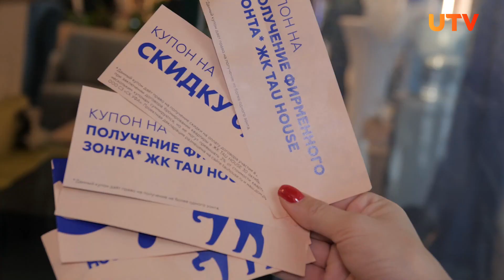Уникальные планировки, террасы и камины. В уфимском Tau House можно купить квартиру мечты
В Уфе, 30 октября, был дан старт продажам третьей очереди жилого комплекса Tau House, в котором можно приобрести квартиру с террасой, камином и панорамным видом. Жилой комплекс расположен в географическом центре города, на обособленной, но не изолированной территории.

Застройщик в этот день организовал для покупателей насыщенную развлекательную программу с мастер-классами, конкурсами, подарками и призами.